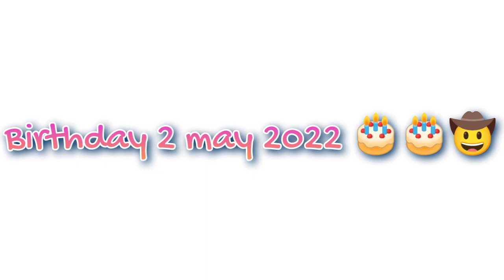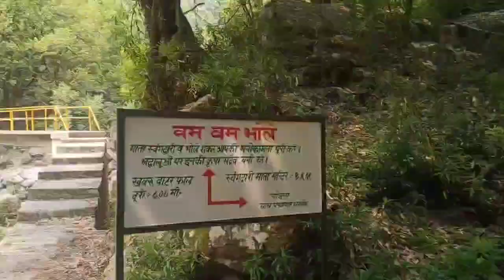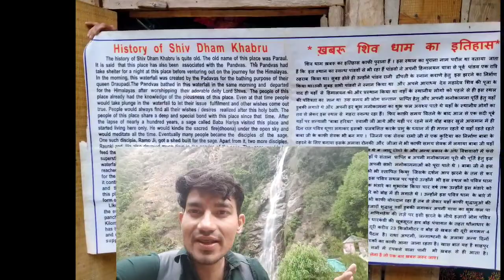Happy Birthday Happy 🎂 How We Celebrated His Birthday at mountains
2 may Monday
Happy Birthday Happy 🎂🎂🎂🎂🎂🤩🤩🤠🎊🎊